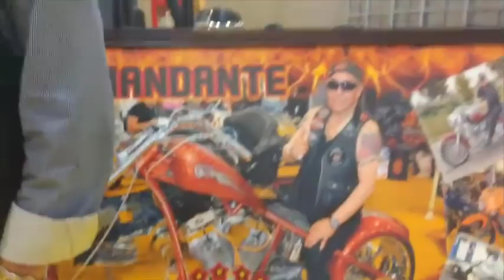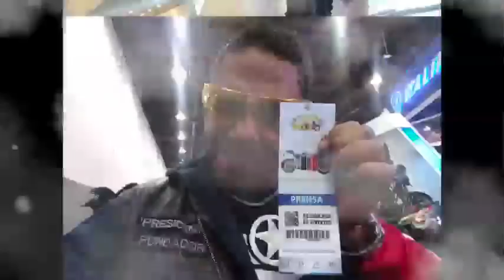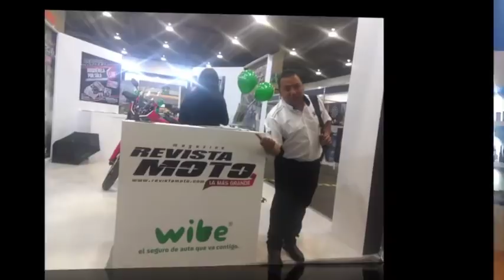EXPO MOTO 2017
UNA EXPOSICION DONDE SE REUNEN LA MEJORES MARCAS!
EXPONIENDO SUS  MODELOS 2018 Y SUS MEJORES PRODUCTOS!!